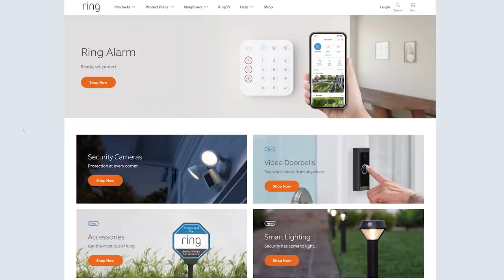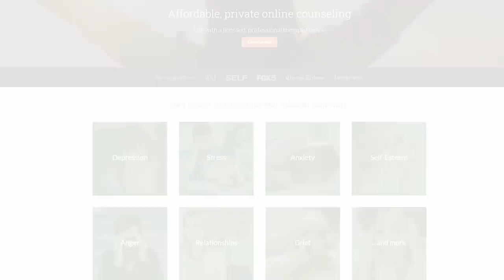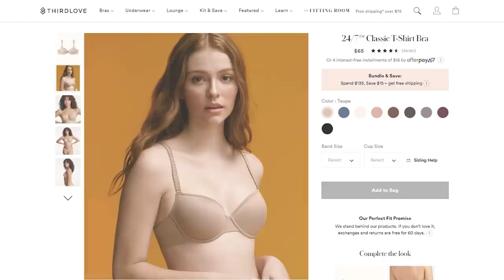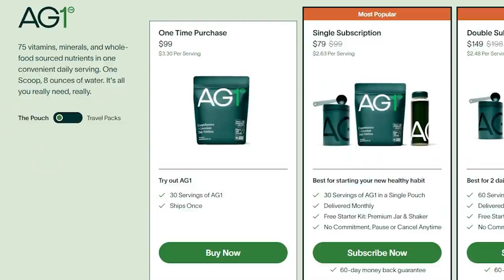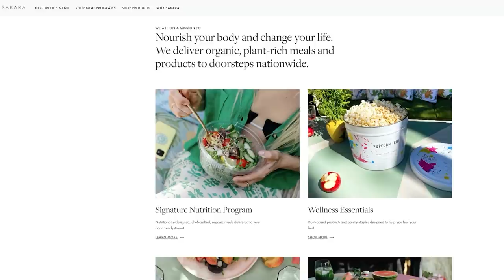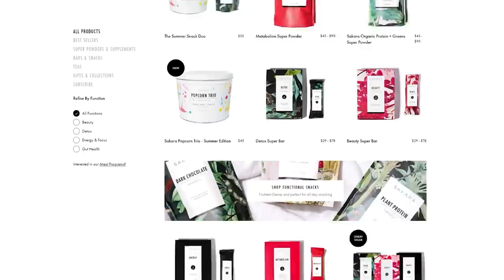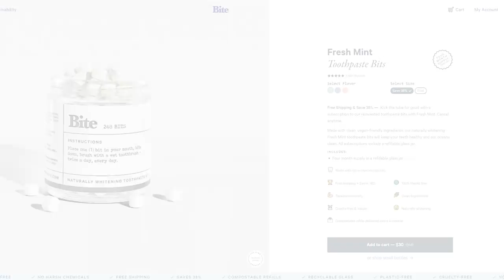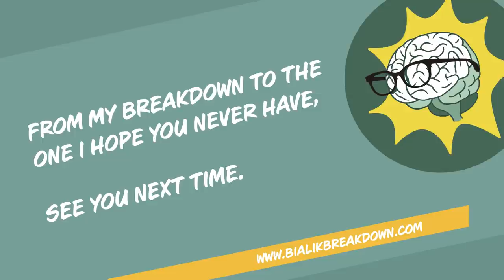David Poses: Get to the Root of Addiction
David Poses (speaker, expert, activist, author of The Weight of Air) discusses the intersection of addiction and mental health. He opens up about becoming addicted to heroin in an attempt to treat his depression after learning about it in a school drug education program, and how he was able to function on and effectively hide his addiction to the drug. Mayim and David debate the benefits and disadvantages of 12-step programs and consider how society’s need for instant gratification may contribute to the ongoing opioid epidemic. They discuss the need to change our perceptions about those with substance abuse issues and restructure the way we view mental illness in general. Mayim explains the effects of marijuana on depression in another installment of Ask Mayim Anything.